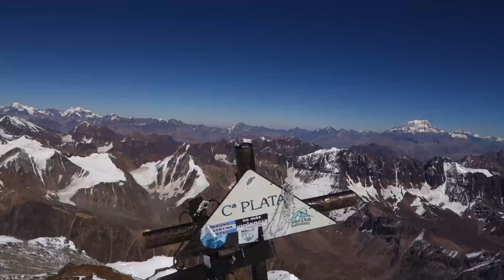Aconcagua Expedition 2018 (And other peaks in the Andes) - The first step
Argentina is a country of contrasts. Big cities, wealth, poverty, sunken villages, vast and plains, but also the majestic peaks of Ands. And that´swhere we went.

Two Czech enthusiastic climbers who met a few weeks before departure. Expeditions lasts five weeks. Six mountains including the megical and rugged Cerro Mercedario (6730 m.), four five thousand peaks in the Cerro Plata area within three days, and the symbolic Aconcagua. It was Aconcagua (6962 m.) as the highest mountain in South America culminating in this whole journey, in the morning when we stood at the top after five and half hours from the Nido de Condores camp fourth day. It was a dream that has become a reality, and I am grateful for it. The expedition moved me closer to the dream mountains and the Himalayan dreams.

During the expedition we met new friends who have enriched us with their culture.

The expedition is part of a charity project to support childeren´s oncology in Brno through NFDO Krtek.